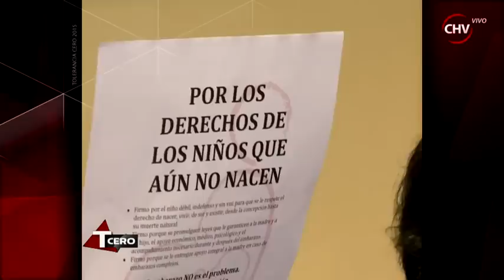Tolerancia Cero | Temporada 2015 | Capítulo 12 de julio | Parte 1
El Ministro Máximo Pacheco y Ana María Gazmuri fueron los invitados de este capítulo